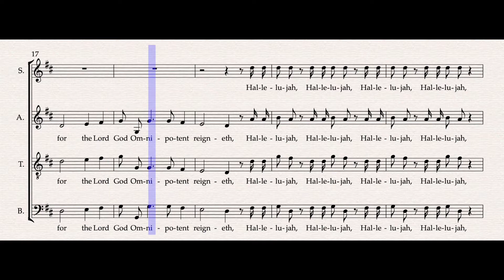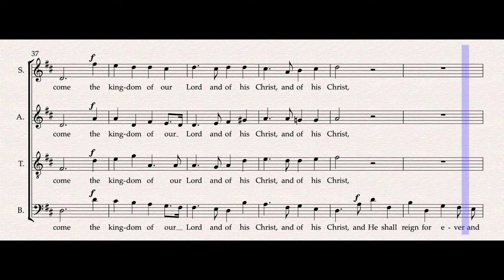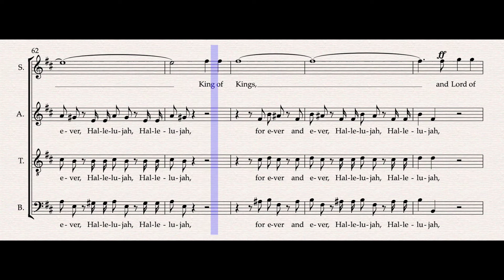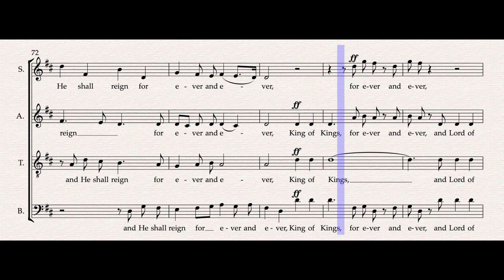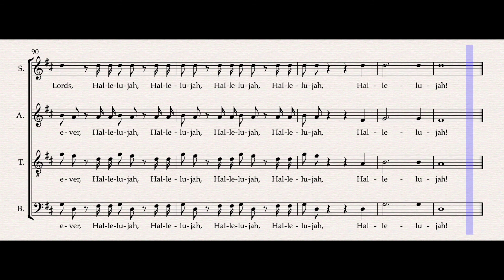Hallelujah (Vocal Guide - Soprano) – Digital Accompaniment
Digital accompaniment, with vocal guide for the part of Soprano, of Hallelujah, from G. F. Handel's "Messiah".

Context of piece within the plot: This chorus closes the Part 2 of Messiah. The text comes from the Book of Revelation, saying that everyone is part of God's kingdom, who will reign forever. This is accompanied by the constant exclamation of the word Hallelujah.

Erratum: This chorus is movement 44, not 42 as it appears in the video.

Carlo